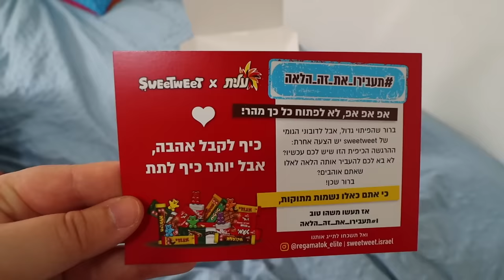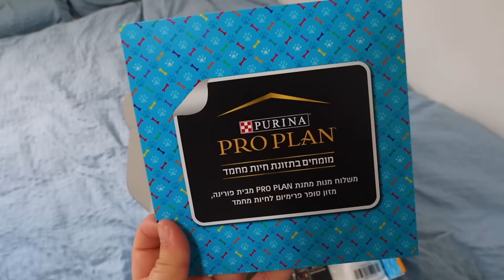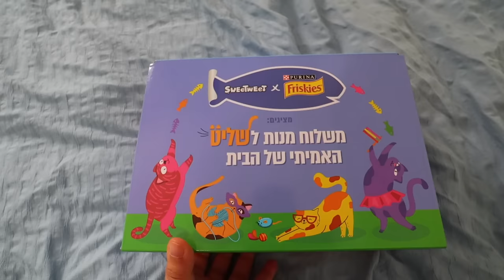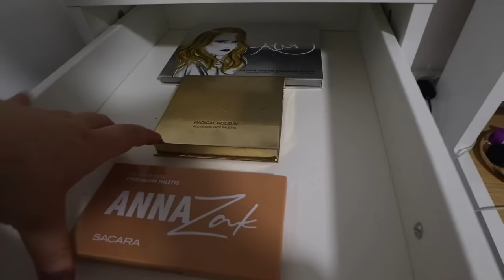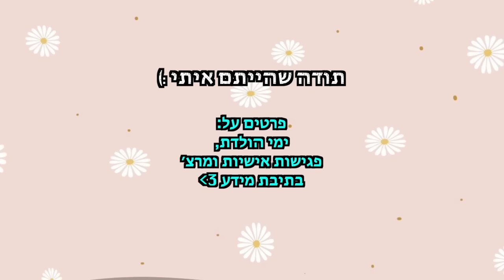העפתי *חצי* מקולקציית האיפור שלי!!! + הגרלה | פרק 10 - עושים סדר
🎉כל החוקים להגרלה נמצאים בתוך הסרטון🎉

💜*גילוי נאות: ולוג זה בשיתוף פעולה עם סוויטוויט💜

🌻לרכישת המרצ׳ שלי:
🤫אם אתם קוראים את זה תגיבו: מסקרה חומה
💛ככה אני אדע מי קורא את תיבת המידע💛